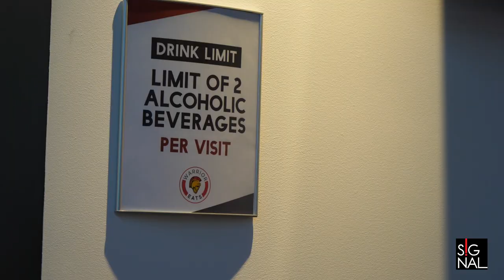Students’ Viewpoint of Alcohol at CSU Stanislaus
Since Fall 2022 semester. CSU Stanislaus University Police Department has reported 30 alcohol related incidents. Stan State is not considered a “dry” campus. It sells alcohol on campus and has on-campus policies that extend to the dorms.

According to Stan State ALCOHOL POLICY GUIDELINES “When alcohol use is permitted, the University ensures that abstinence is accepted and excessive use is strongly discouraged.”

The Warrior Grill provides a variety of alcohol, but it is only limited to selling two per customer. Also, alcohol must be concealed when transporting it to their dorm. Some students are made aware of these policies, but some are not. I asked what students thought about it.